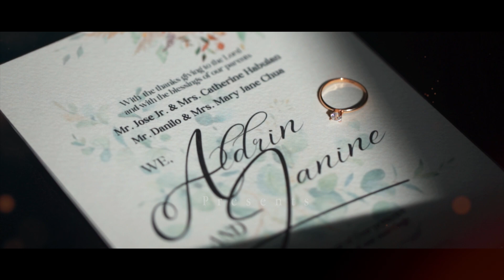LZT06242023a Aldrin Habulan and Janine Marie Chua SDE Wedding Video Package Tagaytay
Join us on the most magical day of our lives as we exchange our vows and celebrate the start of our forever. Our wedding video is now up, and it's a beautiful blend of love, joy, and heartfelt moments that we'll cherish forever. From the stunning venue to the heartfelt speeches, we're excited to share this special moment with you.

MB01Y9OQXYC4BLU
MB01GECUPGDBQZB